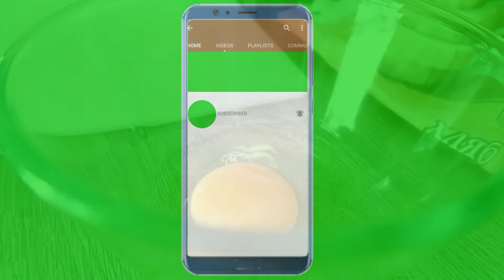Top 12 High Protein Food/सबसे ज्यादा प्रोटीन किसमें होता है/प्रोटीन का भंडार है ये 12 चीजें,Immunity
This Health Care Video Contents:
Friends aaj hum side khane ki chijo ke bare me baat Karne wale hai jisme sabse jyada aur sabse acha protein hota hai, woh bhi bina koi non-veg ingredients ke.
प्रोटीन को शरीर के निर्माण का महत्वपूर्ण आधार माना जाता है और यह शरीर की प्रत्येक कोशिका में पाया जाता है। कई प्रोटीन एंजाइम होते हैं जो जैव रासायनिक क्रियाओं को उत्प्रेरित करते हैं, और चयापचय में महत्वपूर्ण भूमिका निभाते हैं।
 ke fayde,  for skin,  Ke fayde in Hindi, ke fayde face ke liye,
dard dur karne ka tarika, Gharelu upay, Gharelu ilaj, dard ka ilaj, treatment at home, Gharelu nushke, home remedies, instant relief, Ayurvedic treatment, Take Care Stay Healthy, Daily Health Care, Good And Healthy Life, Health tips, Healthy Life, healthy lifestyle, healthy living, सभी प्रकार की समस्याओं का सचोट इलाज, Pure Ayurvedic Treatment at Home